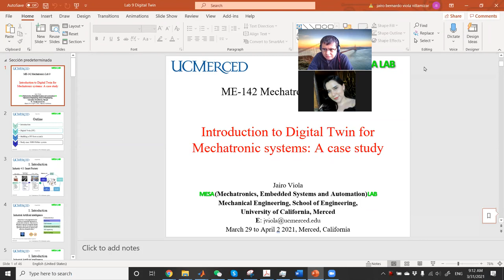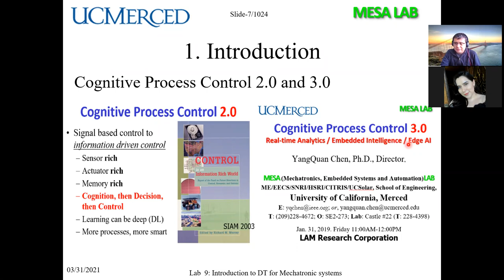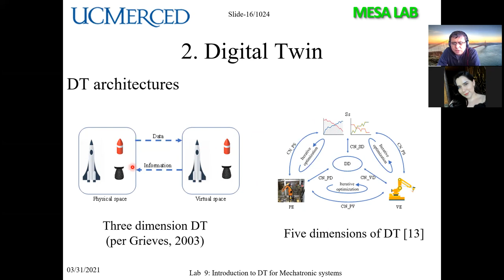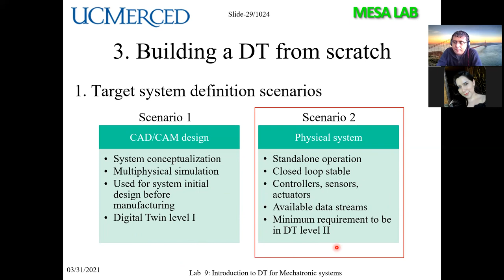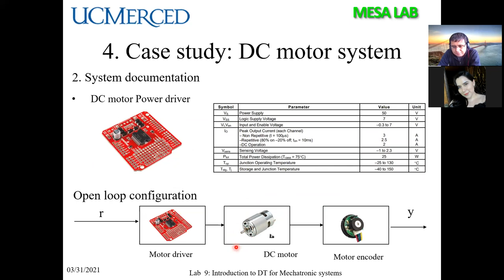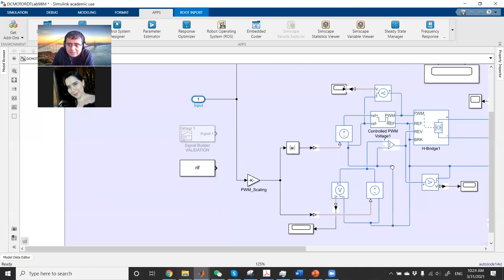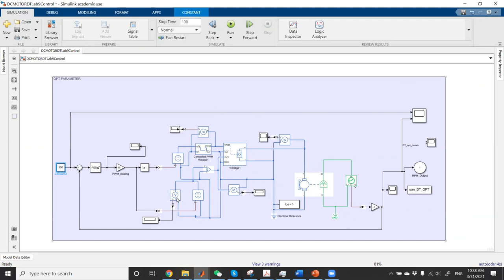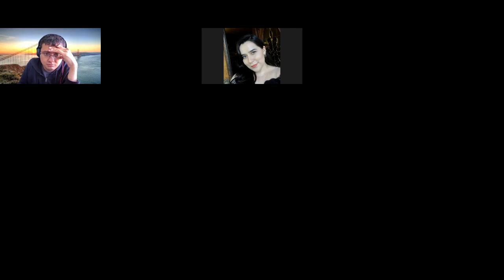Week-11 Lab09: Position and Velocity PID Controller design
Lab 9: Position and Velocity PID Controller design